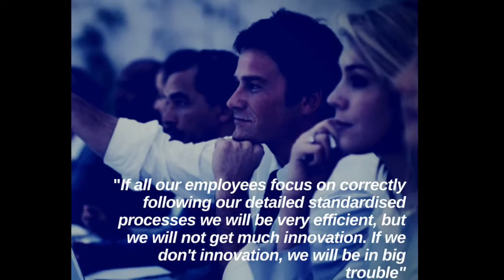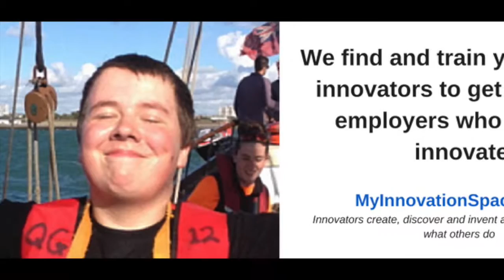Introducing a career as an innovator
Introducing a career as an innovator by MyInnovationSpace.com